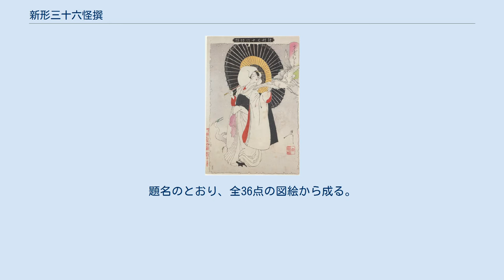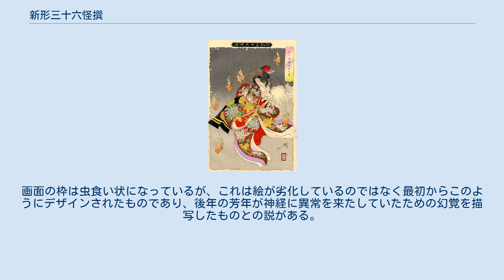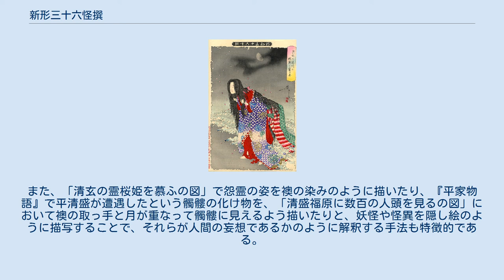新形三十六怪撰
『新形三十六怪撰』（しんけいさんじゅうろっかいせん）は、幕末から明治前期にかけて活動した浮世絵師・月岡芳年による妖怪画の連作である。
本作における画号は、大蘇芳年（たいそ よしとし）。
落款の印名は「芳年」。
版元は佐々木豊吉。
 刊行開始は1889年（明治22年）ながら、完結は1892年（明治25年）と芳年の没後であり、後半の作品のうちの数点は芳年の版下絵をもとにし、彼の門人たちが完成させた。
題名のとおり、全36点の図絵から成る。
 芳年は生涯をかけ、自らの作品の主題として妖怪を重要視していたが、そうした中でも本作品は芳年の妖怪画の集大成と賞されている。
題名の「新形（しんけい）」は「神経（しんけい）」に掛けたものとも、古来の伝承にある妖怪を新たな感覚で描いたことが由来ともいわれる。
画面の枠は虫食い状になっているが、これは絵が劣化しているのではなく最初からこのようにデザインされたものであり、後年の芳年が神経に異常を来たしていたための幻覚を描写したものとの説がある。
 妖怪画ではあるが、主題のはずの妖怪や成仏できない怨霊よりむしろ、それらを見る人間たちの姿を中心的に描いたものが多く、中には「仁田忠常洞中に奇異を見る図」「業平」のように妖怪・怪異を見る人間のみを描いたものもある。
また、「清玄の霊桜姫を慕ふの図」で怨霊の姿を襖の染みのように描いたり、『平家物語』で平清盛が遭遇したという髑髏の化け物を、「清盛福原に数百の人頭を見るの図」において襖の取っ手と月が重なって髑髏に見えるよう描いたりと、妖怪や怪異を隠し絵のように描写することで、それらが人間の妄想であるかのように解釈する手法も特徴的である。